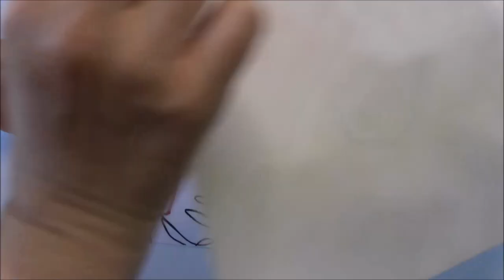Coudre une pochette de plage | Dodynette X Tissus Price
Dodynette et Tissus Price vous proposent de coudre une pochette de plage dans une jolie toile à sac imperméable et traitée anti-UV (une exclusivité Tissus Price, imprimée en France et certifiée Oeko-tex) à l'occasion des beaux jours qui arrivent...

Un projet couture de niveau débutant+ à coudre à partir des kits pochettes disponibles sur le site de Tissus Price par

4 kits pochettes imperméable achetés = 1 kit pochette imperméable offert
jusqu'au samedi 24 avril 2021 à 6h30

Le modèle présenté dans cette vidéo est disponible sur tissu imperméable (idéal pour la plage), mais il existe également en velours ras, et toile canvas

Bonne couture !